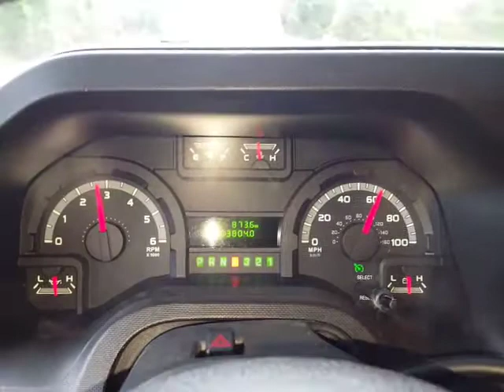5 Star Tuning Demonstration in 26' Class C Ford 6.8 (E-450)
5 Star Tuning demonstration of improved shifting going up a grade in my 2013 Fleetwood Class C RV.  26' rig pulling a 4,500 lb Jeep Wrangler JKU.  This was recorded in the rolling hills of eastern Tennessee with the cruise set on 65.  You can see that it does a very small shift with the RPM going from ~ 2,400 up to ~2,700 for the grade, then immediately shifts back down to ~2,400 RPM at the top of the hill.  The stock tune didn't work anything like this.  It would shift straight to the 3,500 RPM gear, and frequently didn't shift back down until LONG after topping the hill.